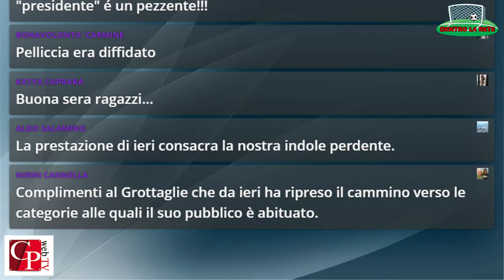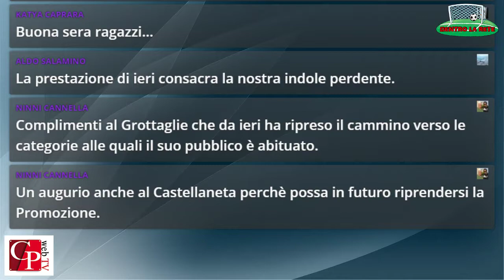26° appuntamento con Dentro la Rete - 06/05/2019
Nuovo appuntamento del lunedì sera!

Ospiti della trasmissione:
Vincenzo QUARANTA / Vicesindaco e Assessore allo Sport
Mimmo LENTI / Volley Club Grottaglie
Piero GALEONE / Team Manager Grottaglie
Stefano AMADDIO / Calciatore Grottaglie
Giuseppe NARDULLI / Tifoso Opinionista
Nicola NISI / Opinionista

Conducono: Dario GALLITELLI - Mimmo FRUSI

IL CALCIO COME NON TE LO RACCONTA NESSUNO!